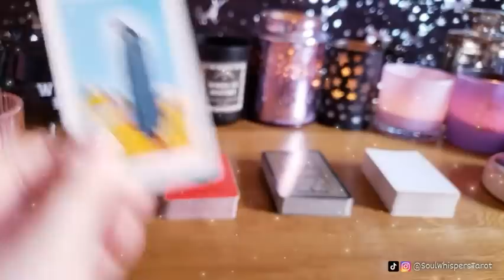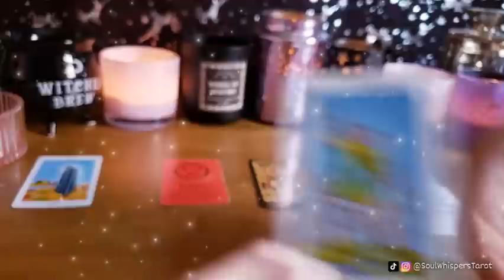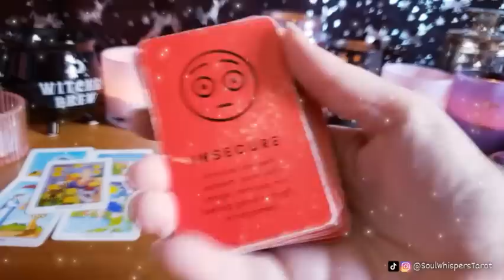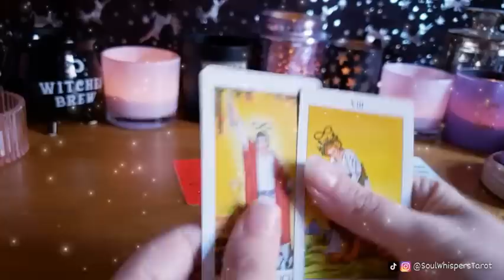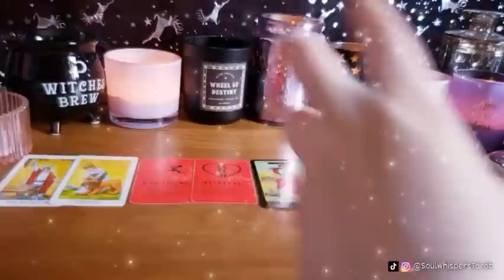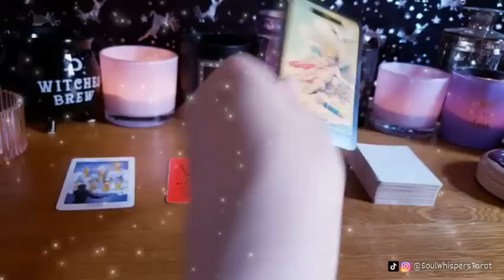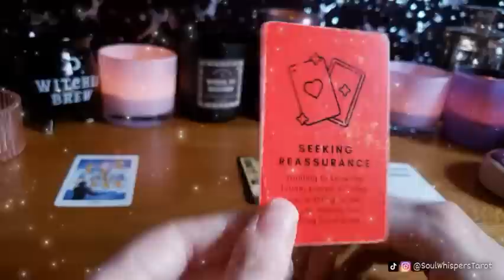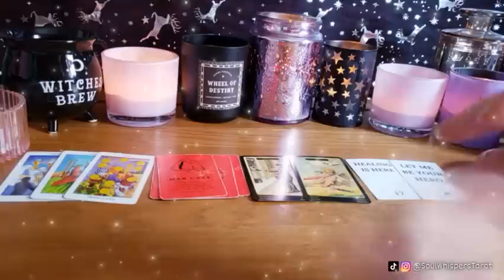How are they REALLY FEELING about you? ❤️ (This may SURPRISE you!🤯) *Pick a Card*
00:00 - Intro
00:43 - Cards 1
07:46 - Cards 2
13:16 - Cards 3

Love Karen 🙏